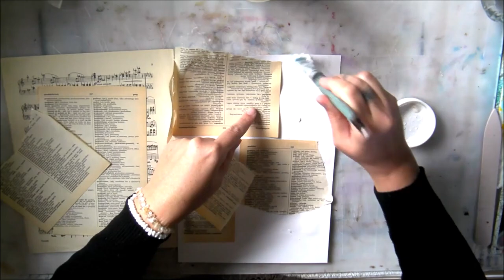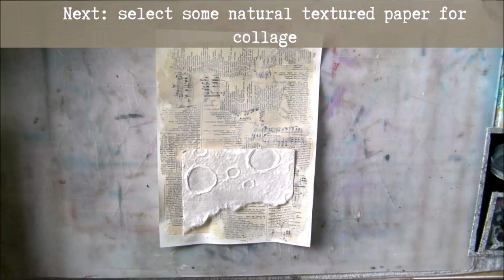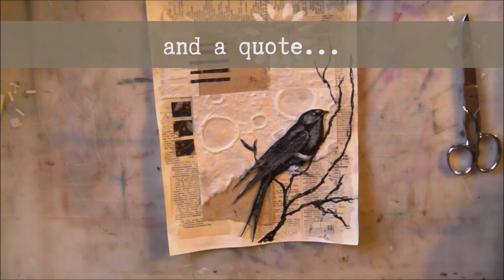Mixed Media Collage || Be A Voice Not an Echo